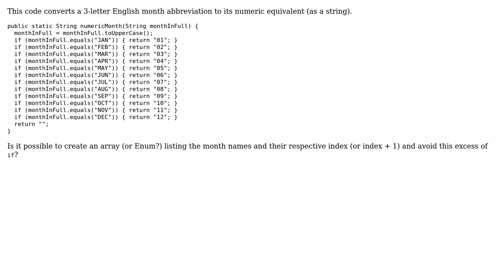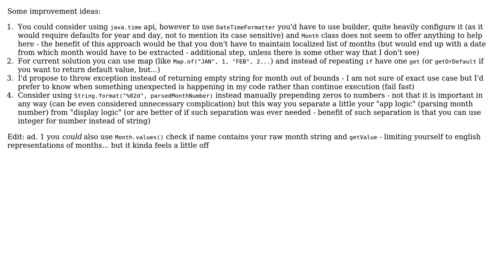Code Review: Convert month name to numeric string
With thanks & praise to God, and with thanks to the many people who have made this project possible! You are responsible for your own actions.